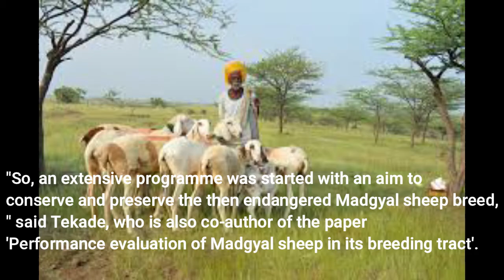ఈ గొర్రె ఖరీదు 1 కోటి 50 లక్షలు | Madgyal sheep gets offer of Rs 70 lakh | VENKEYLABS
A Madgyal breed sheep, known for its unique appearance and superior meat quality, has got an offer of a whopping Rs 70 lakh from a buyer in Maharashtra's Sangli district while its owner has quoted a price of Rs 1.5 crore.

news18 తెలుగు
Dailyhunt